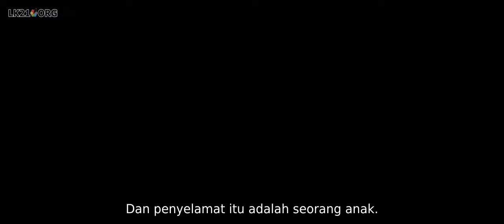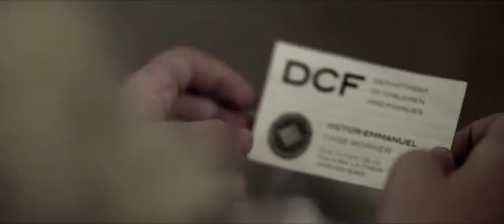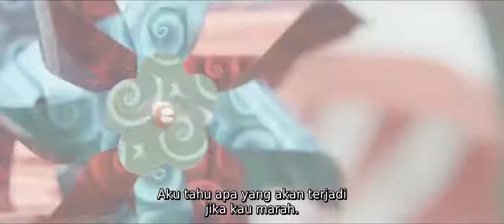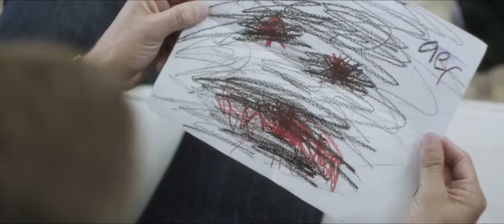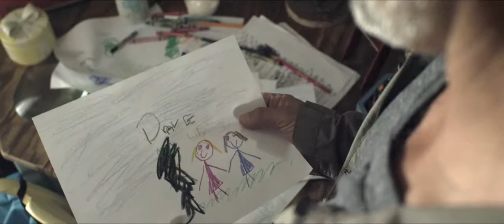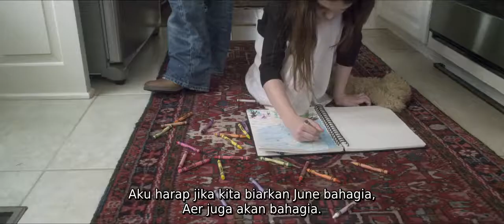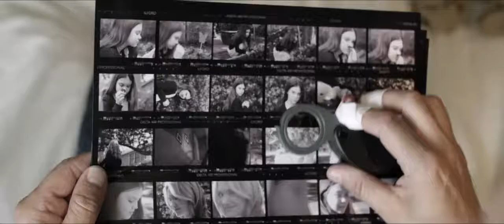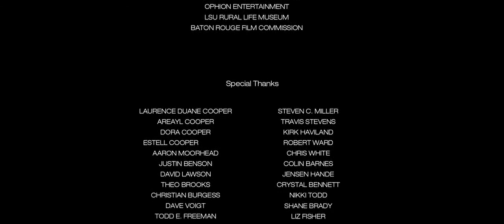June (2015) | subtitle indonesia